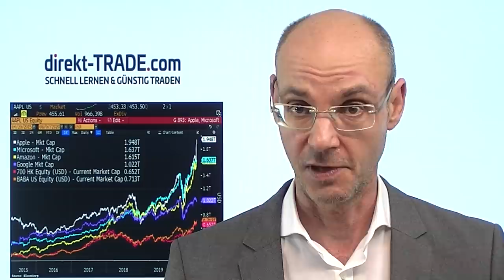Erst Handelskrieg - jetzt Internetkrieg?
Der Kampf um die globale Dominanz begann mit dem Handelskrieg, nun aber entwickelt sich die Auseinandersetzung zunehmend zu einem Krieg um das Internet. Der Bann der Trump-Administration non TikTok, vor allem aber von WeChat zeigt, wie sich die Auseinandersetzung nun immer mehr in den digitalen Raumm verlagert. Nun versuchen Apple und andere US-Konzerne durch Lobbyarbeit den Bann zu verhindern - denn vor allem für Apple geht es um viel: ohne WeChat würden die Verkäufe von iPhones im zweitwichtigsten Absatzmarkt kollabieren..